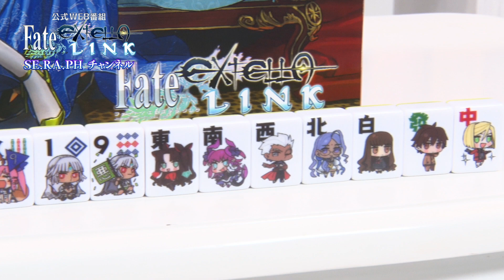【公式】WEB番組『Fate/EXTELLA LINK SE.RA.PHチャンネル』#3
『Fate/EXTELLA LINK SE.RA.PHチャンネル』#3
(2018年3月28日　公式WEB番組　18:00～配信)
パーソナリティ：大久保瑠美、シャルルくん(CV:木村良平)

【番組概要】
Fate新作アクション 「Fate/EXTELLA LINK」のオフィシャル番組『Fate/EXTELLA LINK SE.RA.PHチャンネル』。
パーソナリティは、大久保瑠美、シャルルくん(CV:木村良平)の二人。
この番組は未発表の参戦サーヴァントをどこよりも早くお届けしていくWEB番組です。